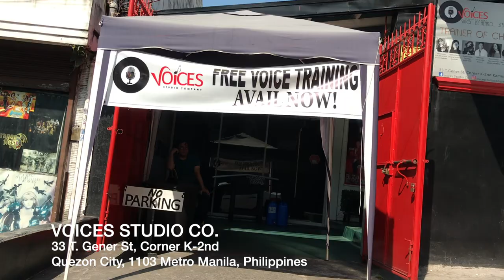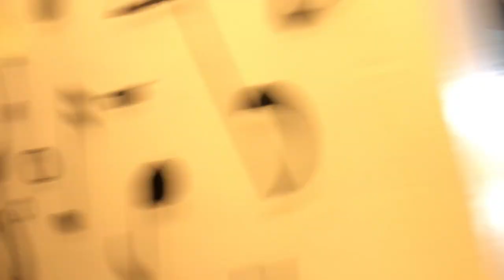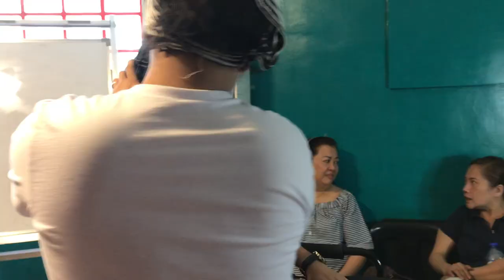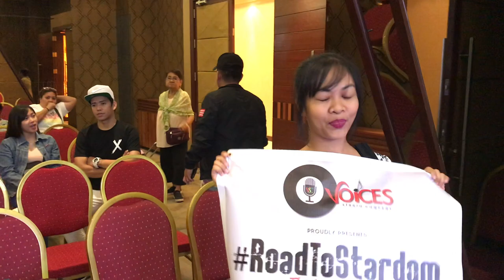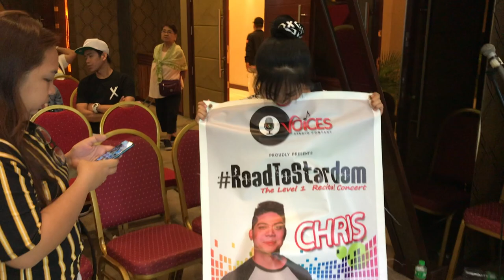RECITAL VOICES STUDIO CO VLOG | CHRIS ALONZO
RECITAL VOICES STUDIO CO | CHRIS ALONZO